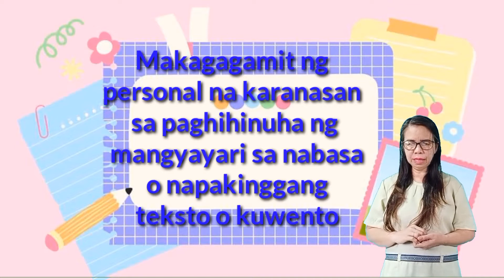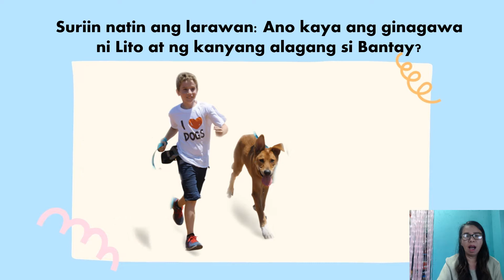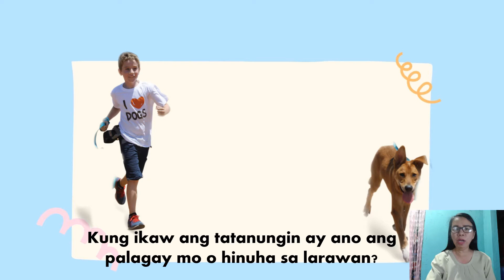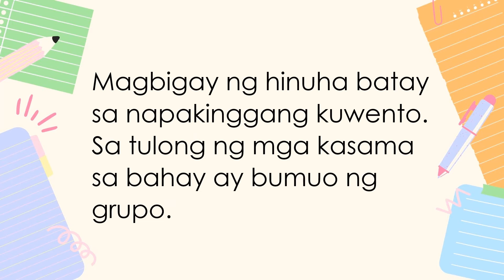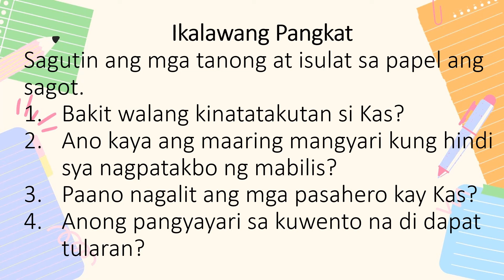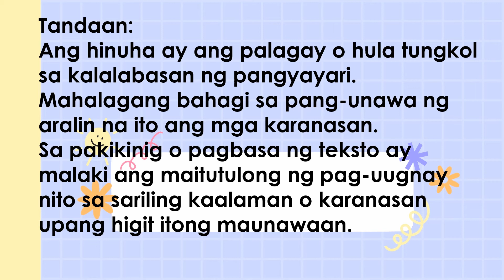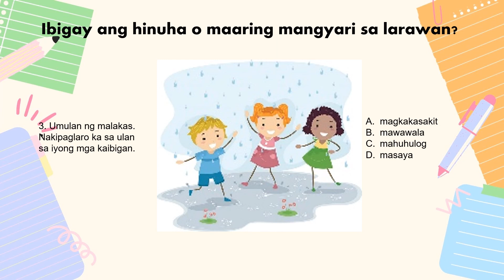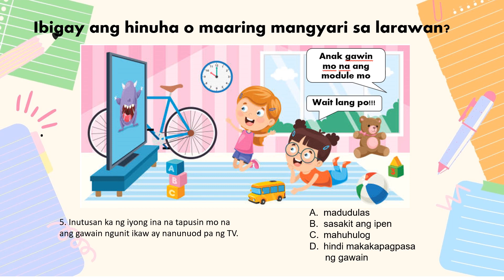COT FILIPINO 2 Quarter 2 Week 1-2 Paghihinuha sa Pangyayari sa Nabasa at Napakinggang Kuwento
COT Filipino 2 2 Quarter 2 Week 1-2  MELC-Based

Sa araling ito, inaasahang mauunawaan mo ang konsepto ng three-dimensional na likhang sining at makapgabibigay ng mga halimbawa nito.

Sanggunian:
PIVOT 4A Learner’s Material
Grade 2 LM

Mags Ibanez

melc-based